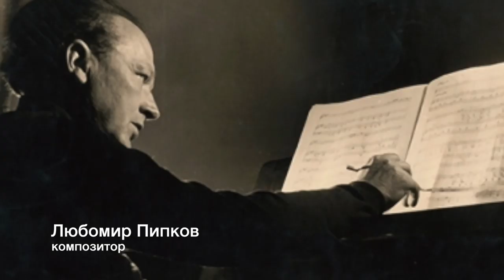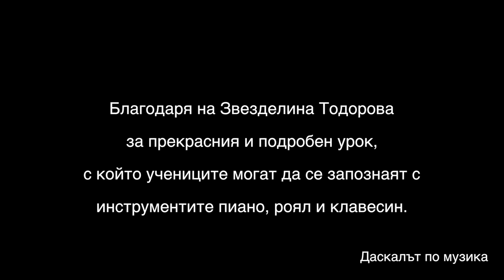Клавишни инструменти - пиано, роял, клавесин, чембало. Образователен урок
Даскалът по музика представя филма
Образователен урок за клавишните инструменти - пиано, роял, клавесин, чембало, представен от Звезделина Тодорова.
Как се е появило пианото, каква е разликата между пиано и роял, какво може да се свири на пиано, звукоизвличане.
Части от филма или целият филм могат да бъдат използвани с образователна цел.